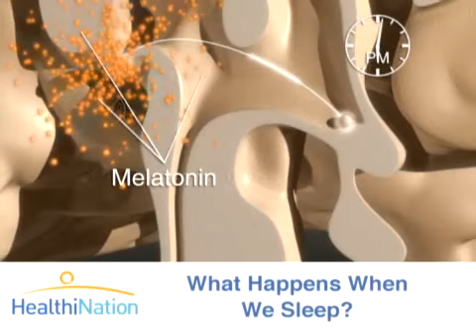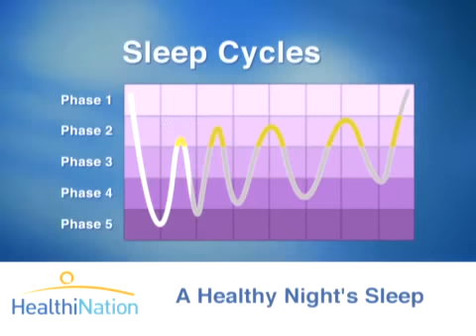What happens during sleeping